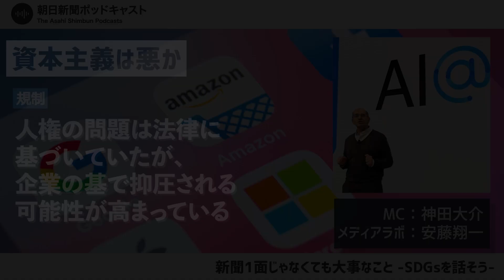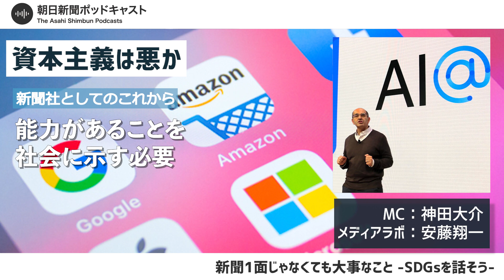【Googleは味方？】#6 資本主義は悪か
デジタル化した現代社会では、多くの人が巨大IT企業「GAFA」の提供するサービスを利用しています。その様相はもはやインフラ。私企業は株主の利益最大化が仕事ですが、公共性のあるサービスや事業へ投資するよう法律で規制してもいいのでは。メディアラボの安藤翔一と語ります。

【関連記事】
ネット空間でロシアを「遮断」企業判断に委ねる危うさ　国際法の空白
「先輩のスキル、通用しません」 DX人材の育成、企業内「道場」で

１　個人情報：個人の特定を可能とするコメント。番組内の出演者や登場人物の個人情報やパーソナリティーの個人情報など。
３　誹謗中傷：特定の個人や組織などに対する嫌がらせや、論評を超えた悪口。番組内容と関係ない批判など。